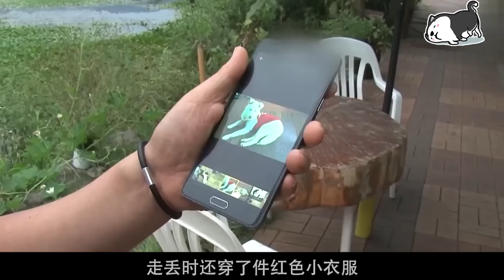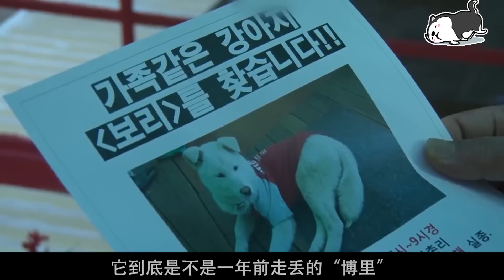走丟一年的狗，竟然自己找回家了，可主人非說這根本不是她的狗